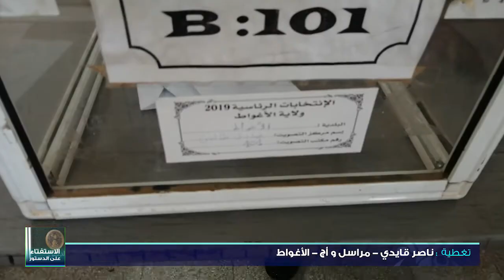الأغواط : إنطلاق عملية التصويت على مشروع تعديل الدستور